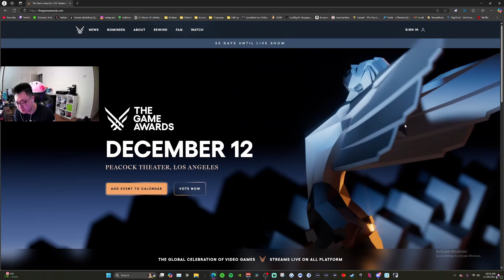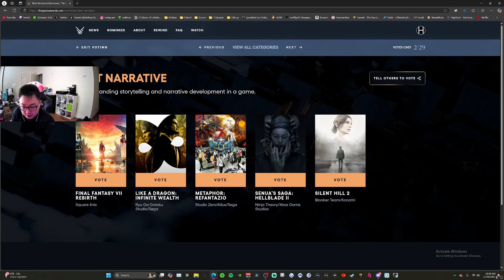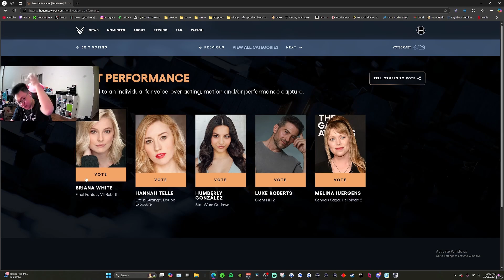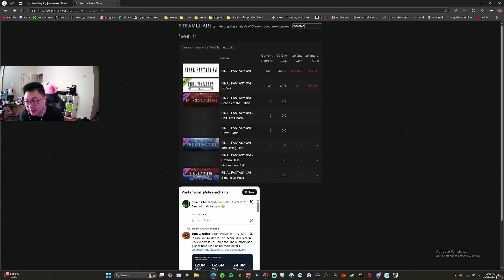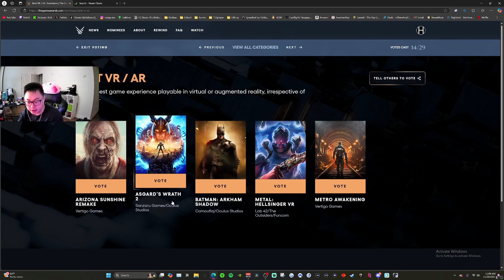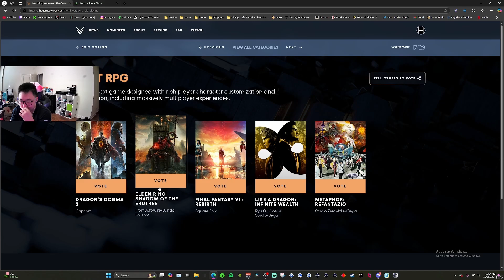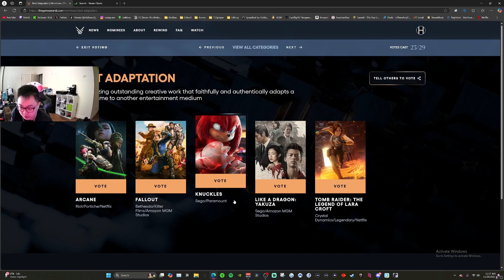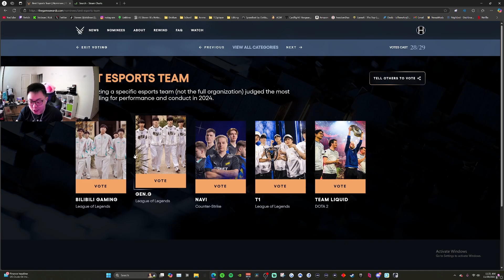MY PERSONAL PICKS FOR THE GAME AWARDS!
My usual stream times are around 8:00pm to 12am